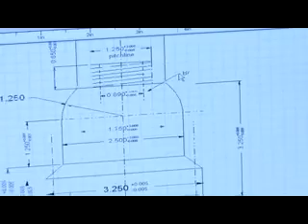Best Underwater Digital Cameras, Marine Cameras - Ocean Systems, Inc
Ocean Systems has been designing, building and distributing high performance marine equipment since 1988. They offer complete lineup of underwater video cameras features an extensive range of underwater cameras including ROV camera, pole camera, POV camera, marine camera, ice fishing camera and other underwater camera equipments that can be operated from the surface. These cameras are the best option for everyone who demands quality products.